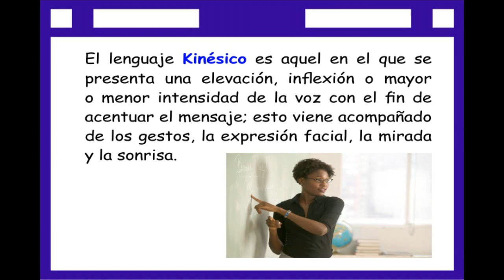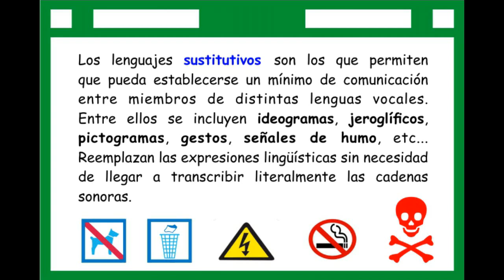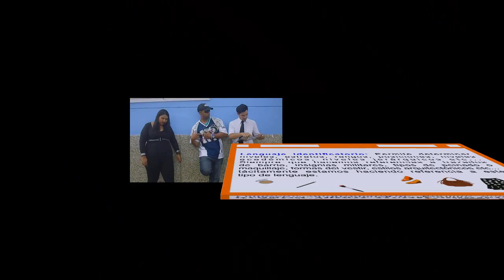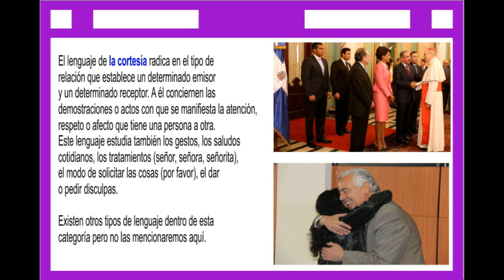Tipos de Lenguaje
Lenguajes concomitantes, sustitutivos y de relaciones sociales